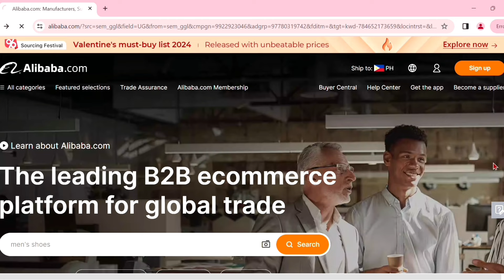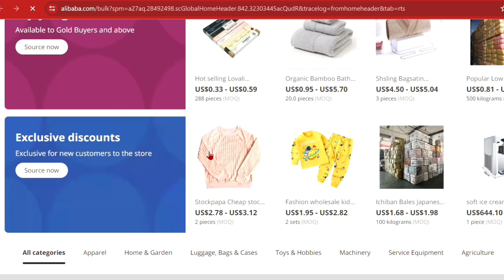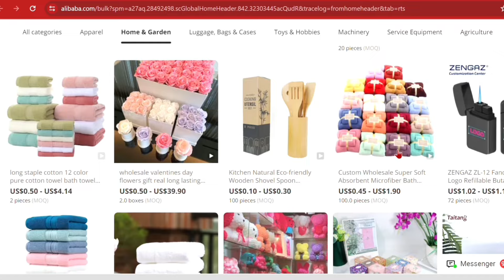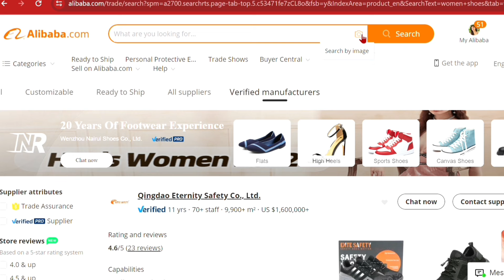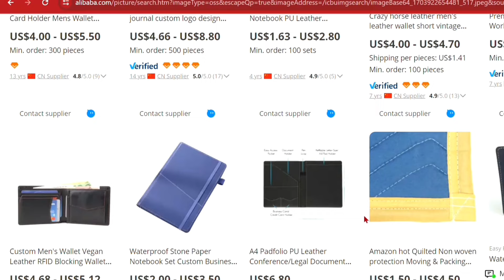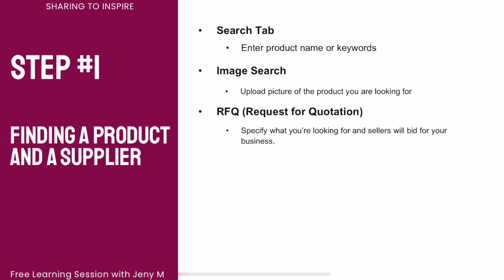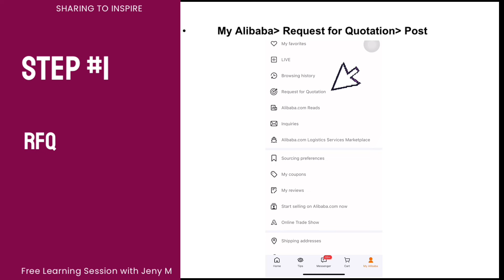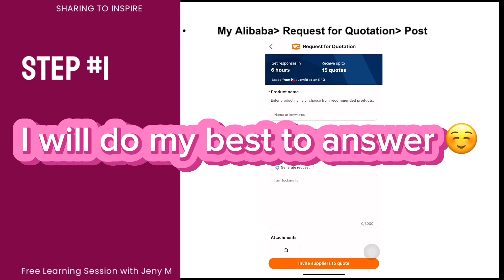Paano maghanap ng products sa Alibaba? Step 1 of 7 - Ultimate Guide Importing Beginners Tutorial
This is a FREE Knowledge-Sharing session about Alibaba Importing.
Unlock the secrets of global trade! Para sa lahat ng gustong matutong mag-import.

Let's dive into the importing tutorials and discover how to source products from around the world with ease. Whether you're dreaming of launching your own business or simply curious about the process, the step-by-step guide will help you to make it happen and empower you to succeed. Don't miss out!

Congratulations for being here! :)

I wanted to share this information hoping to help someone since I see a lot of opportunities that we can take advantage in the Importing arena.

I’m not an expert but I wanted to share my learnings and experiences on how I do it – from someone na walang alam sa importing to someone na nag-iimport na. Kung kaya ko, 100% sure kaya mo rin.

Para po ito sa lahat ng gustong matutong mag import at mag start ng Negosyo. No shortcut, para lahat malaman mo.

Paano maghanap ng products sa Alibaba? Tools na pwede mong gamitin para makahanap ng product/supplier sa Alibaba.

•     Step 1 cont. of 6

More topics about Importing will be uploaded on my channel.

Just visit our Importing Tutorial Playlist or comment kayo what topic should I do next. 😊

Here’ my gift for you.
Sobrang nkaka-motivate and inspire nito for me.

1. Results is the name of the Game! – Kahit ubusin mo pa lahat ng tutorials kung hindi ka gagalaw, hindi ka aabante.
2. Beware of your Mindset! – It’s either tutulungan ka nyang maabot ang pangarap mo or nanakawin nya ang pangarap mo.
3. If you read or hear something good, write it down!

Sincerely & Love,
Jeny M